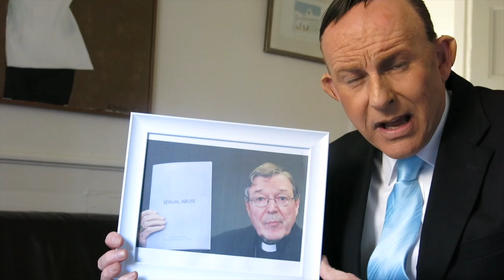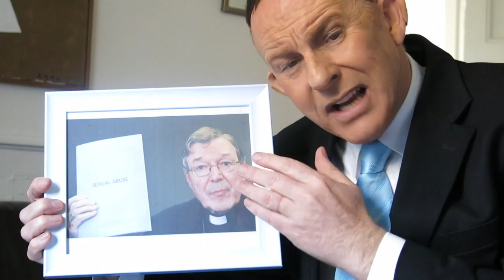The Abbott and the Cardinal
Mr Abbott (aka satirist Paul McCarthy) speaks out on behalf of his confessor Cardinal George Pell.